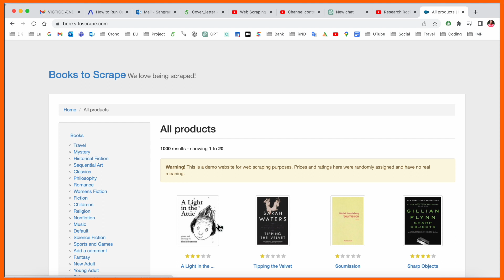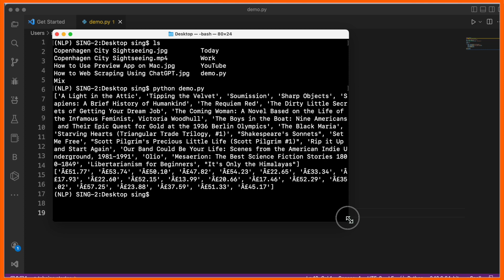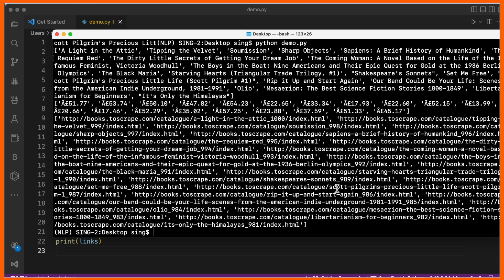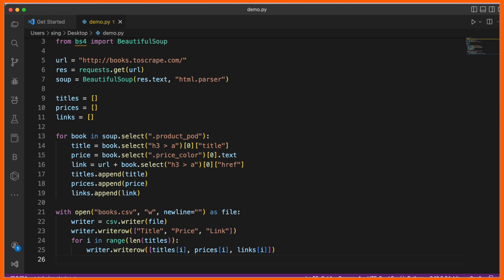How to Web Scraping Using ChatGPT | Extract data from website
In this video , we will do web scraping using openai's chatGPT. we will scrape data from a website and then export it into csv file using python and we will use chatGPT to generate this code for us.

web scrape using python and beautifulSoup

also scrape link to each book

export data to csv file

About : Research Rocks is a YouTube Channel, where you will find technological and Tech videos, New Video Posted Everyday.